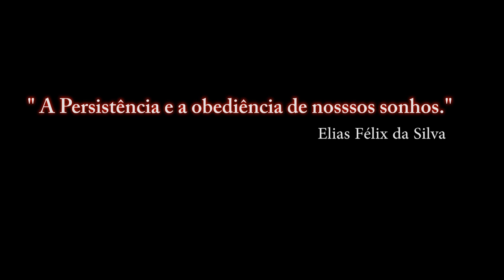Portões Abertos_BAAN_2016_ SLIDE DE FOTOS (01)